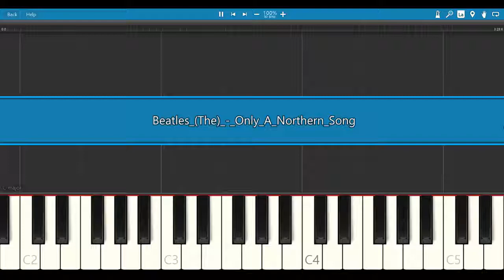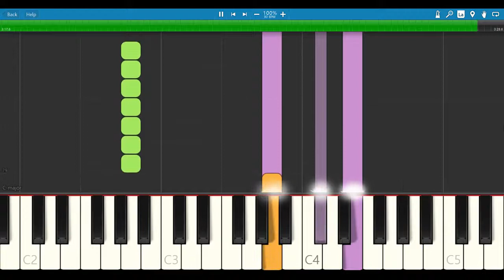beatles (the) - only a northern song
only a northern song